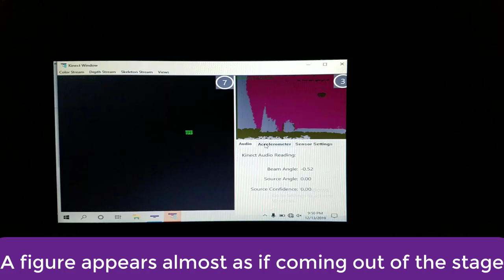An SLS Figure Rises out of the Stage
An SLS figure rises out of of the stage at the Fowler Theatre.